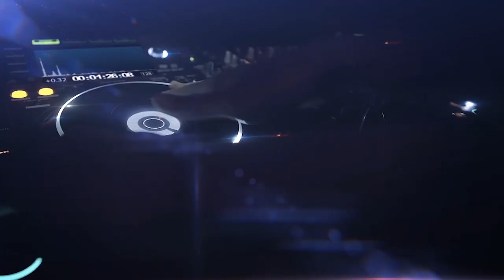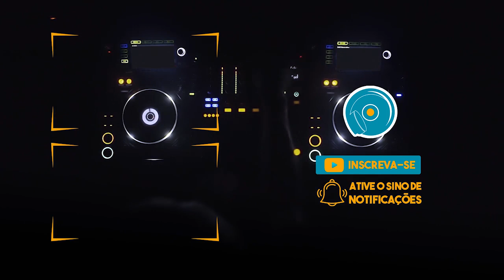CD Super Corolla Live Volume 2 - DJ Duarth